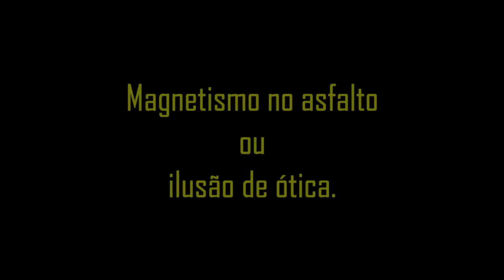Vida na roça - Curiosidades de nossas viagens.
Carro desligado, andando em subida. (Senador José Bento) - Sr. Zequinha, sogro do Adélio (Santa Rita de Caldas) - A linda família dona do Border Collie Ringo (Ipuiúna) - São alguns dos vídeos curtos que fizemos e postamos prá vocês.